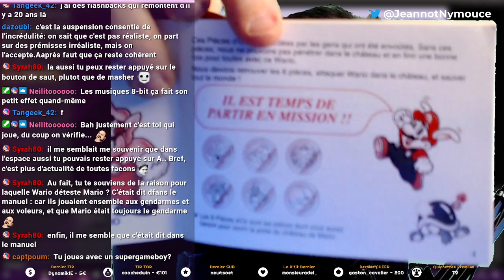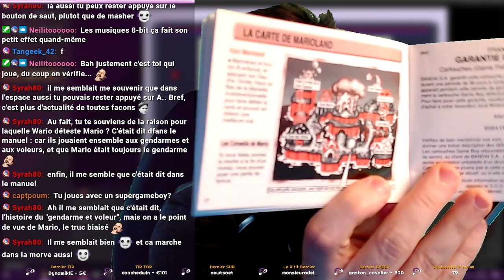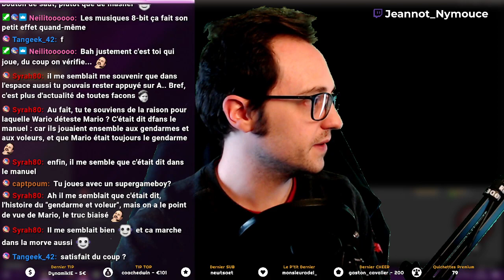Super Mario Land 2 | 1991-1996 (RetroBails #18)